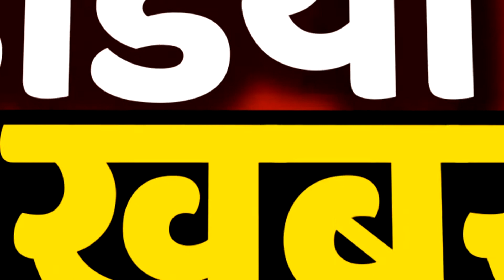हमीरपुर में सोशल डिस्टेंस के बीच शिवालयों में दर्शन !